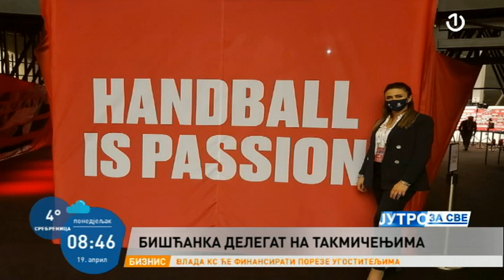Arijana Jašarević-Bojić IHF/EHF delegat - gost Jutra za sve